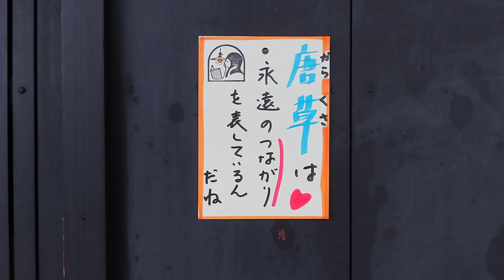ついにくる地球の「黄金時代」を迎えるにあたって！ ～高波動の灯り～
●05032120

高さ：全体36.5ｃｍ
よこはば：30.4ｃｍ
重さ：3.6ｋｇ
コードの長さ：299ｃｍ
材質：真鍮・ワーロン紙（水に強い）
室内用
大正・昭和初期製造品
電球：市販のＥ－１７サイズおよびE-26サイズ（40Wまで）

在庫：1台
美品

これから訪れる現金支配からの離脱。もう目前です！
幕末以降閉ざされた日本、そして地球はこれから真の「黄金時代」へと向かいます

〒606-8334
京都市左京区岡崎南御所町22-11

Tachibana-shoukai
Kyoto Japan